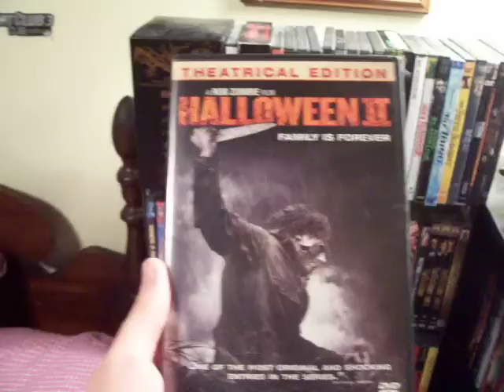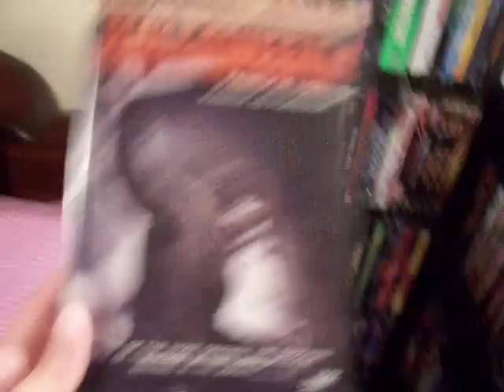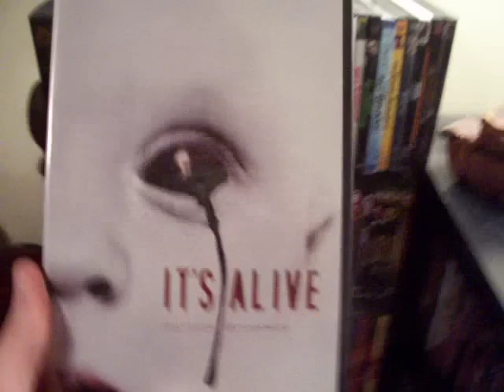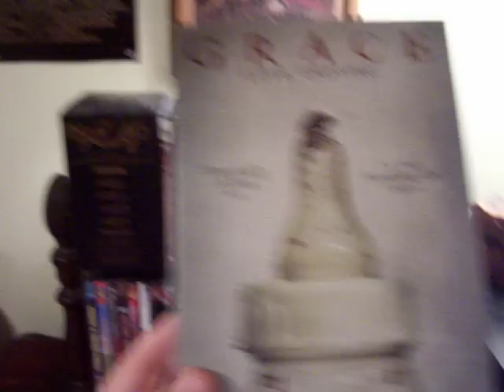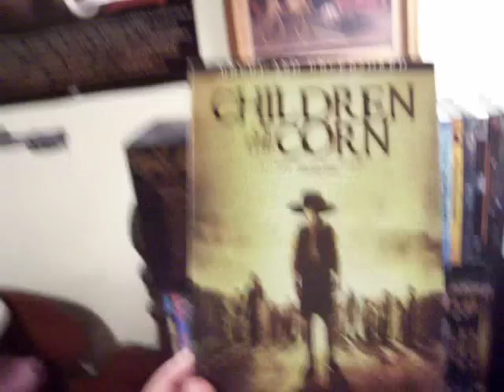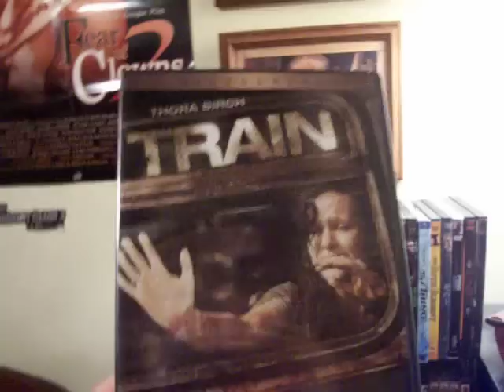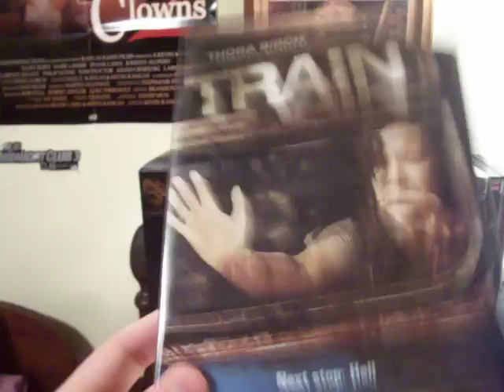DVD Update: 6/15/10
Talking about some new dvds I've bought over the past few months. Got all these at Ingle's grocery store for cheap prices! Best place to buy dvds for broke boogers like me!

-Booger